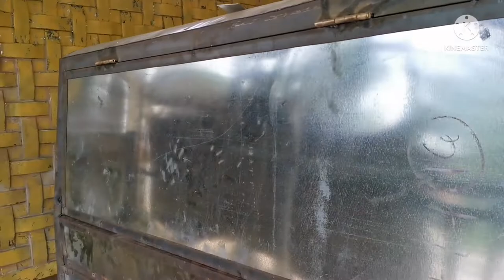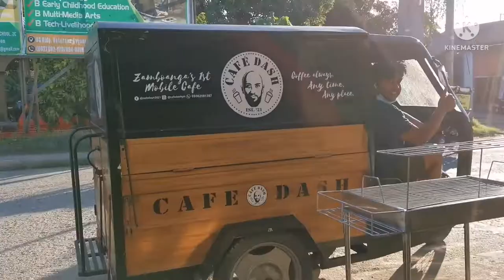HOW TO MAKE MOBILE STORE FOR CAFE BUSINESS